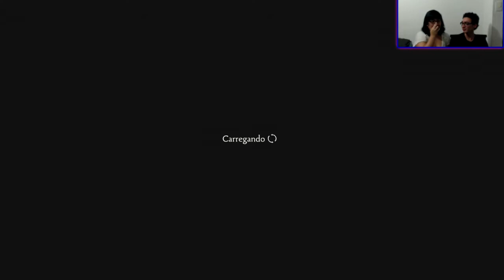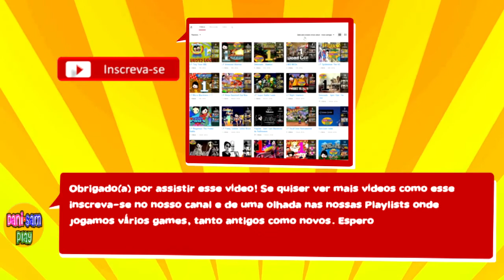Brothers: A Tale of Two Sons - Igual A Lara Croft e Ajudando Velhinhos!!! - Parte 2- DaniSamPlay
Dani e Sam continuam sua aventura na caverna e depois e vários puzzles, mortes e gritos consegue sair de la só para se afogar.

Gameplay do jogo Brothers: A Tale of Two Sons é um jogo adventure com foco grande da narrativa sendo desenvolvido através do gameplay, desenvolvida pela  Starbreeze Studios e publicado pela 505 Games é um game que se baseá no gameplay entre a interação dos dois irmãos um com o outro e com o mundo. Eles tem que atravessar vários obstáculos e resolver puzzles juntos. O jogador controla cada irmão com um analógico podendo se mover livremente e individualmente.

Desenvolvedora: Starbreeze Studios
Publicadora(s): 505 Games, Spike Chunsoft (Japão)
Plataforma: Xbox360, Playstation 3, PC
Gênero: Aventura
Modo(s): Single Player